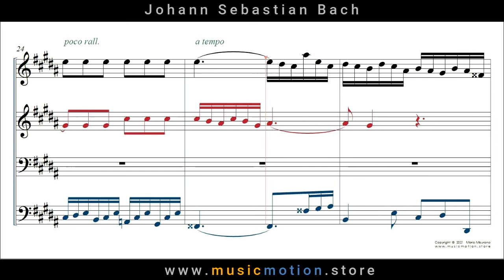Johann Sebastian Bach BWV 863 Prelude Nº 18 Choir